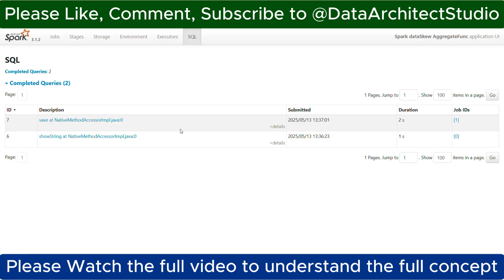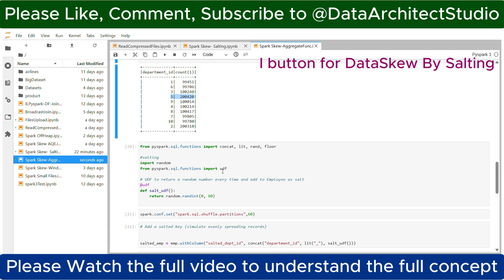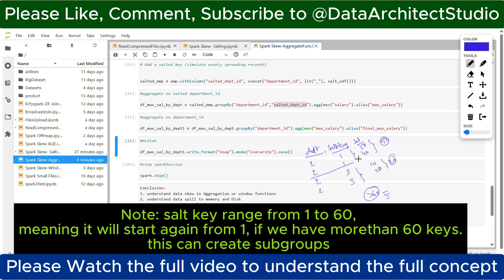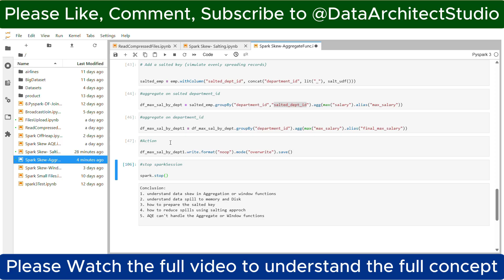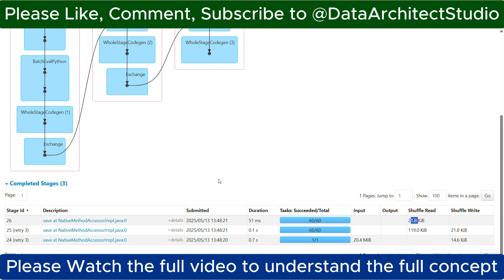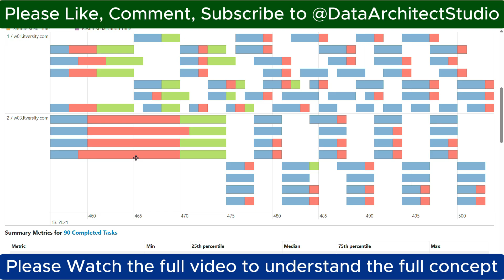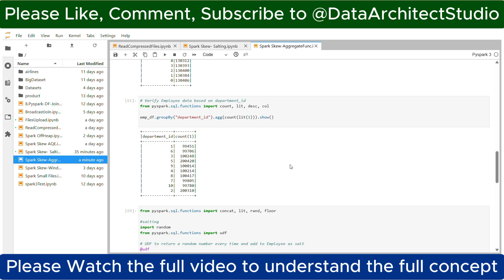My Spark Job Was Stuck for 3 Hours – Data Skew in Aggregation | Spark Optimization tips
In this video,  I have explained about one of Spark Job stuck for 3 hours due to data skew and data spill Issues in Aggregation step and explained how we Optimized the Job and Improved the Performance of Job by 60%.

Apache Spark Performance Optimization tips explained, Explained below concepts in the video with code

Also, Explained the concept in simple and easy understandable language
Apache spark performance tuning tips and tricks
Apache spark Optimization techniques

Explained below questions
1. what is salting?
2. how to prepare the salting?
3. How to choose the salting range?
4. How to check whether salting is working or not?
5. what is Data skew and data spill Issues?
6. How to find the job has data skew Issues?
7. how to check the job has data spill issues?
8. what are the problems spark job face if it has data skew issues?
9. Explained the merits and demerits of Salting technique